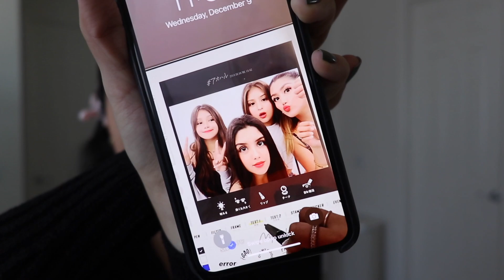Arreglate conmigo para Navidad, ideas de outfits, maquillaje y peinado (grwm)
Hellooo, aqui tienen el video de outfits y maquillaje que tanto me pidieron, los quiero muchooo, grax por todooo